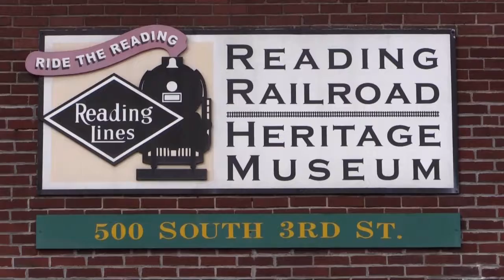Matchbox - Dave Kline & the Mountain Folk Trio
Live at the Reading Railroad Heritage Museum's RailFest on 8/13/17, Hamburg, PA.

Dave Kline on vocals and guitar
Ted Fenstermacher on vocals and fiddle
Rick Schmehl on vocals and bass guitar

Mountain Laurel Productions